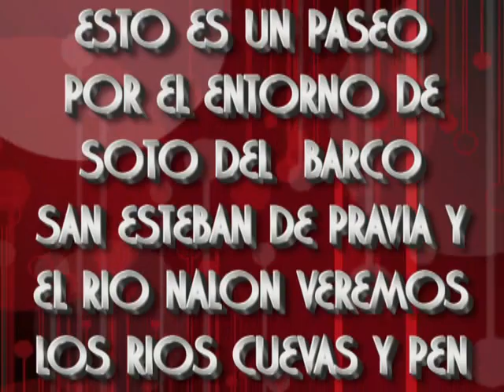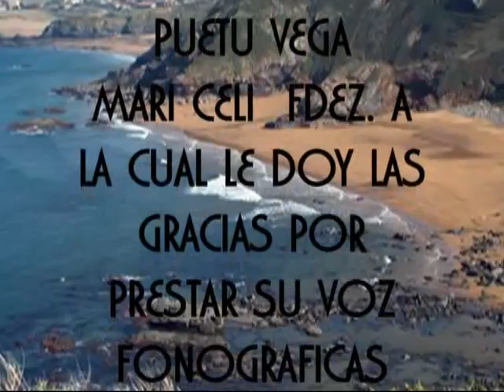soto del barco